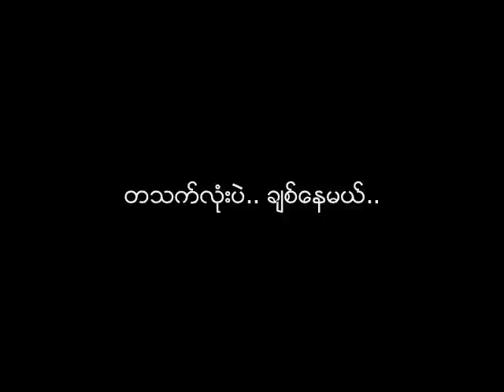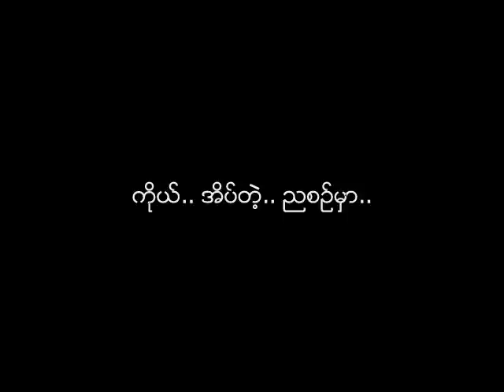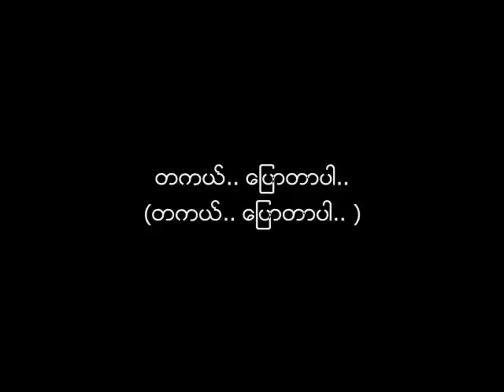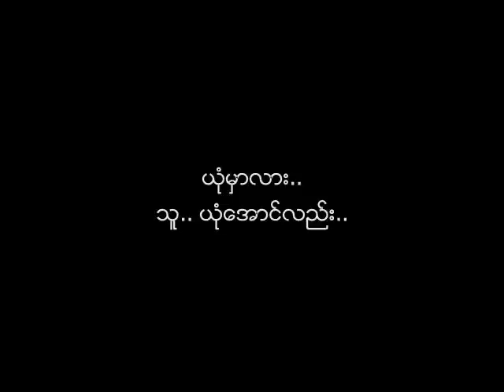တကယ္ေျပာတာပါ ေရး/ဆို ဂ်က္ျမေသာင္း ၁၉၈၈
ေတးေရး/ေတးဆို - ဂ်က္ျမေသာင္း
ေတးစု - ဒါေလးမ်ား (၁၉၈၈)
ေတးဂီတ - The Rays (ေတးေရာင္ျခည္)
ဂီတမႉး - ေအာ္စတင္
အသံဖမ္း - တိုနီ (လင္း)
မူပိုင္/ျဖန္႔ခ်ီေရး - စင္ေရာ္ (မႏၱေလး) ေတးသံသြင္း

The Rays (ေတးေရာင္ျခည္) ေတးဂီတ အဖြဲ႕: Lead : ေအာ္စတင္ ၊ ေစာဘြဲ႕မႉး | Rhythm: ဖရန္းစစ္၊စ္၊ ၊  ေစာဘြဲ႕မႉး | Bass: ပီတာဇံုး | Keyboard: လီရိုနာ့၊ဒ္၊ ေမာင္ေမာင္လြင္ | Drums:  ေမာင္လူဝိုင္း (မုန္းခ်စ္) ၊ တြတ္ကီ (ေစာေဒးဗစ္ထြန္းၿမိဳင္)

Audio : Credit to Ko Balagyiaung & Mg Thura Nyunt @ MCM.
Cassette Tape Cover: Credit with Big Thanks to Ko Jerry Tar.
Jet Mya Thaung's Photo: Credit with Big Thanks to Doney MP.
NCA
Music Video URL:
Lyrics:
ရင္ထဲက.. အခ်စ္ေတြ.. ကို.. ဖြင့္.. ေျပာျပ.. လိုက္ခ်င္.. ၿပီ..
ကိုယ္.. သိမ္းဆည္း.. ထား.. မႏိုင္ေတာ့.. လို႔.. ဖြင့္.. ေျပာျပ.. လိုက္ေတာ့မယ္..

ရင္ထဲ.. စိုးမိုးသူေလး.. ရယ္.. အခ်စ္.. လမ္း.. ေလးျပပါဦး..
အခ်စ္.. တံခါးေလး.. ဖြင့္ပါဦး.. တသက္လံုးပဲ.. ခ်စ္ေနမယ္..

သိပ္ခ်စ္ေနမိ.. ၿပီ.. (သိပ္ခ်စ္ေနမိ.. ၿပီ..)
သိပ္ခ်စ္ေနမိ.. မိ..

သိပ္ခ်စ္ေနလို႔ပါ.. (သိပ္ခ်စ္ေနလို႔ပါ..)
သိပ္ခ်စ္ေနလို႔.. လို႔..

ယံုမွာလား.. သူ.. ယံုေအာင္လည္း.. ညာေနတာ.. မဟုတ္ဘူး..
တကယ္.. ေျပာတာပါ.. (တကယ္.. ေျပာတာပါ.. )
တကယ္.. ေျပာတာပါ..

ကိုယ္.. အိပ္တဲ့.. ညစဥ္မွာ.. အိမ္မက္ထဲ.. အျမဲ.. သူ.. လာ..
သူ.. ျပန္သြားတဲ့.. အခ်ိန္မွာ.. အိမ္မက္က.. ႏိုးထ.. လာ..

သူ.. အိပ္တဲ့.. ညစဥ္တိုင္းမွာ.. အိမ္မက္ထဲ.. ေရာက္ေနခ်င္တာ..
အိမ္မက္က.. မႏိုးပါေစ.. နဲ႔.. သူ႔.. အေတြး.. ထဲ.. အျမဲ.. ေနခ်င္တယ္..

သိပ္ခ်စ္ေနမိ.. မိ..

သိပ္ခ်စ္ေနလို႔ပါ.. (သိပ္ခ်စ္ေနလို႔ပါ..)
သိပ္ခ်စ္ေနလို႔.. လို႔..

တကယ္.. ေျပာတာပါ..